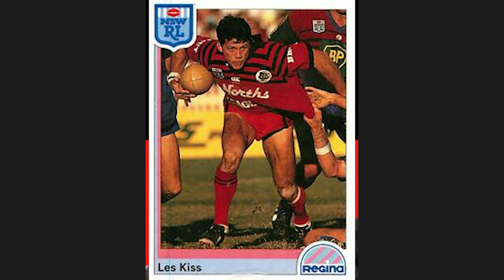Bears Banter Les Kiss & Steve Martin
For our first Bears Banter for 2021, host Michael Carbone (from Chasing Kangaroos) chast with Bears player from the late '80s and early '90s Les Kiss and coach from the early '90s Steve Martin.